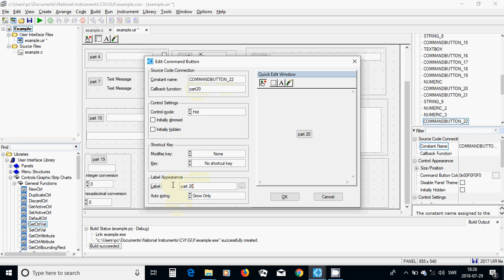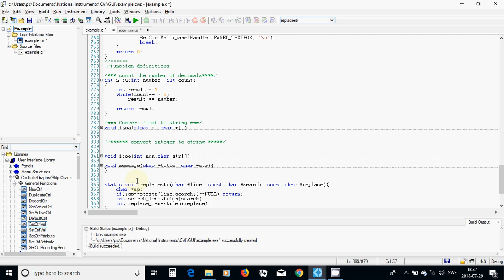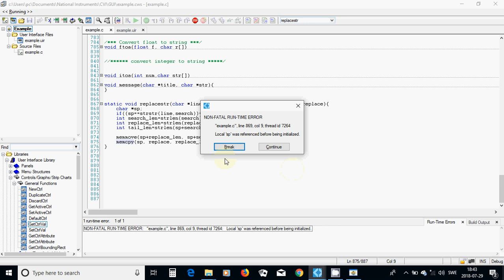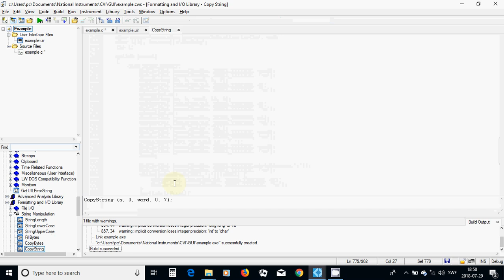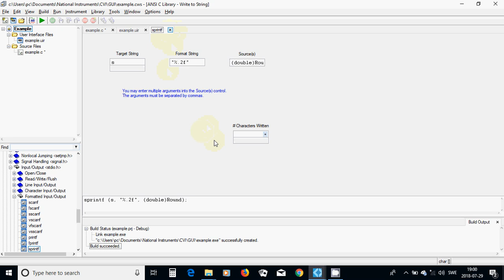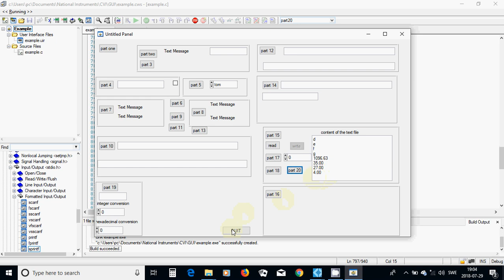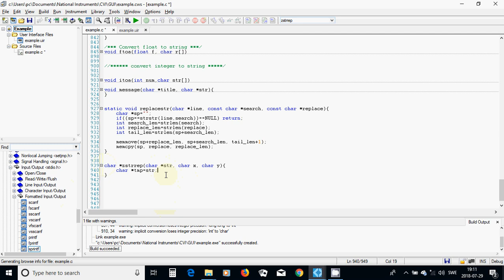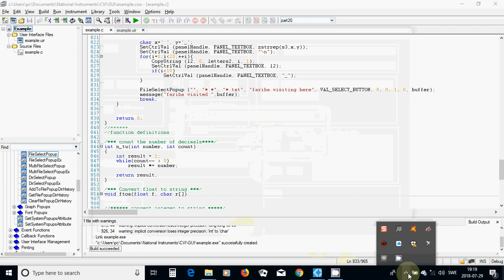48 C Programming GUI split and add to string